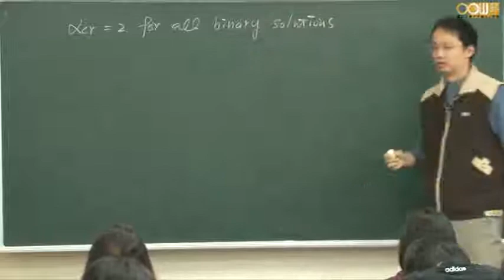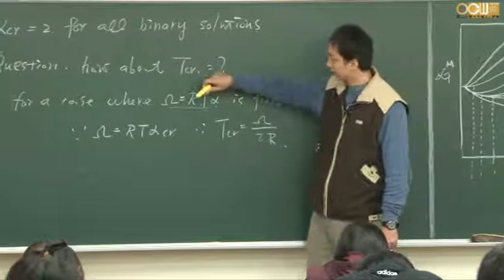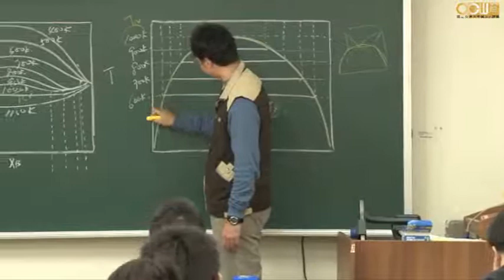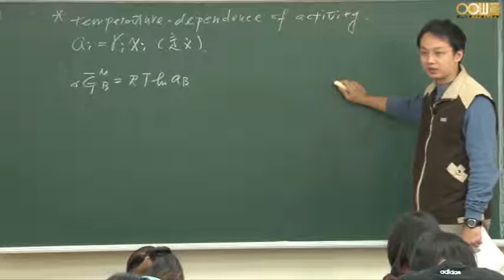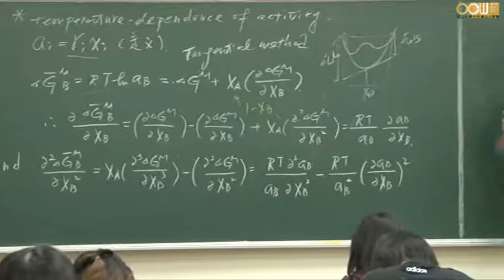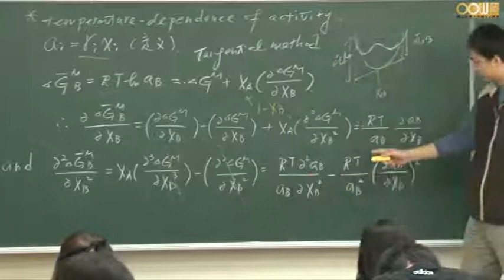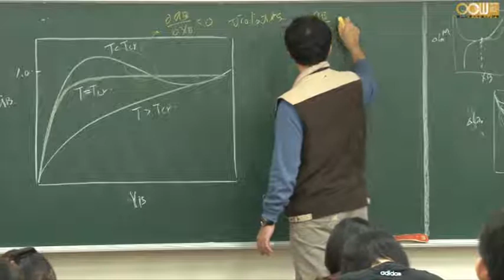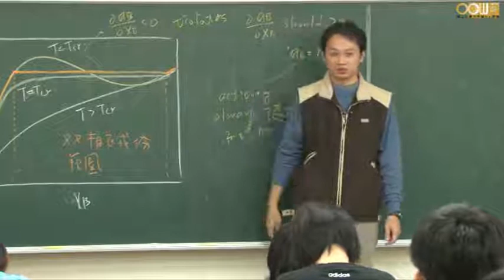Lec16 材料熱力學(二) 第十週課程 (½)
Regular solution, 以及其在統計力學的觀點介紹

授課教師：材料科學與工程學系 曾院介老師